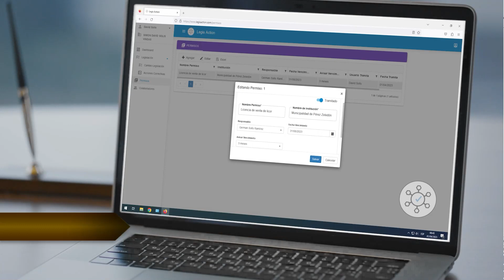Expresidenta del PANI señala a presidente Chaves por preguntar por caso de hijos de Baruch